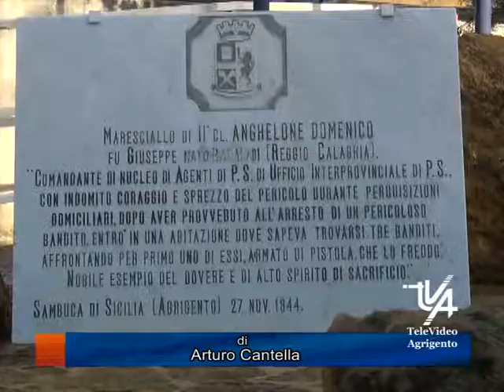La Polizia di Agrigento ricorda il maresciallo Anghelone